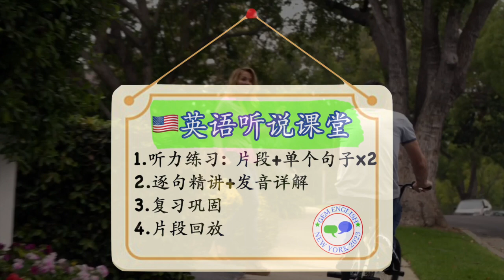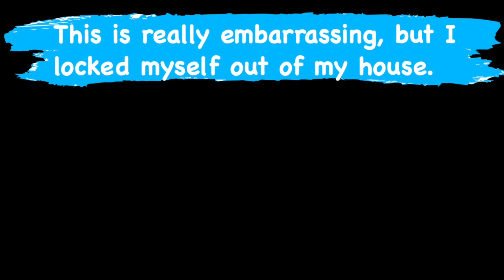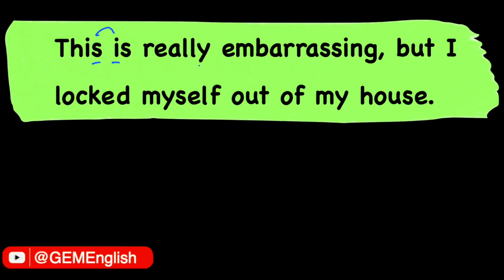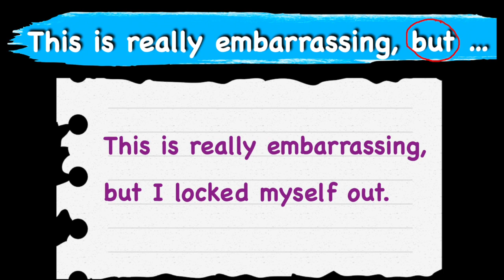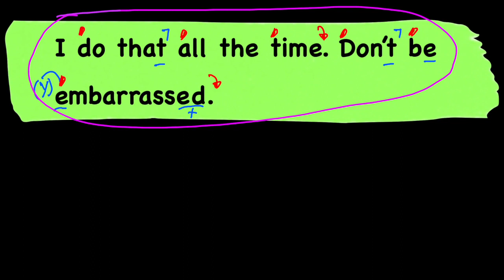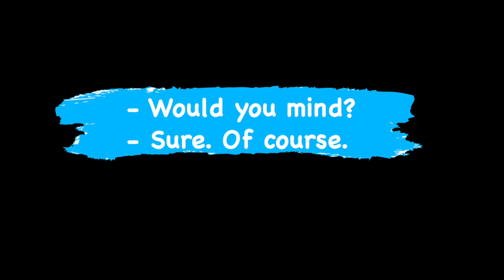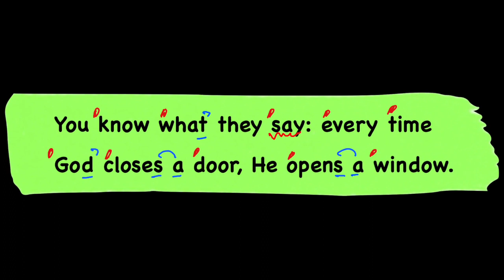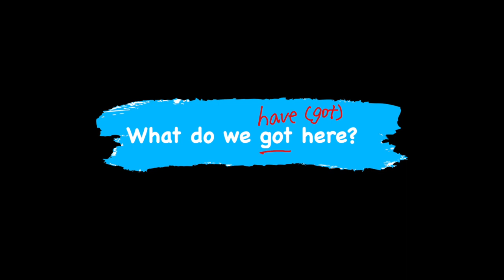英语听力口语大幅提升4 🇺🇸美国老师慢速示范 美剧 《摩登家庭》 片段